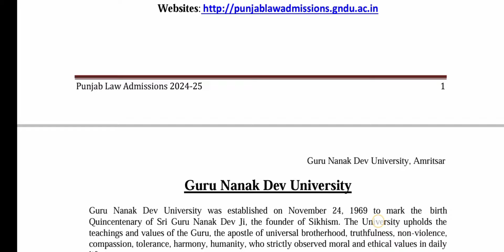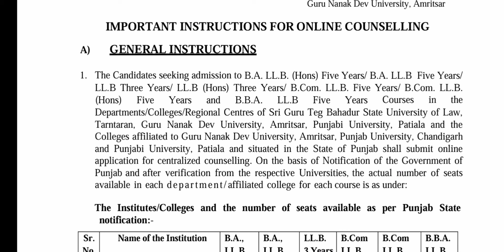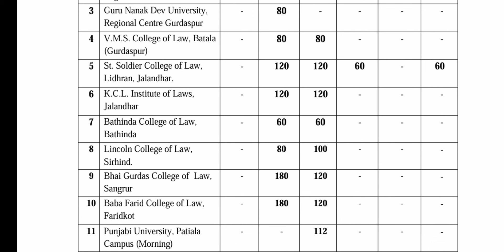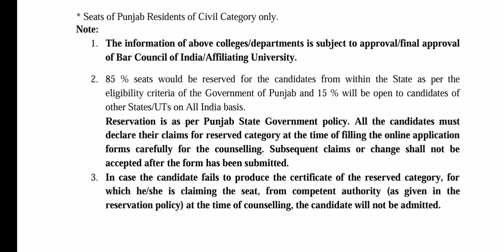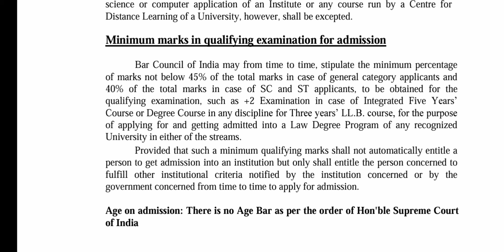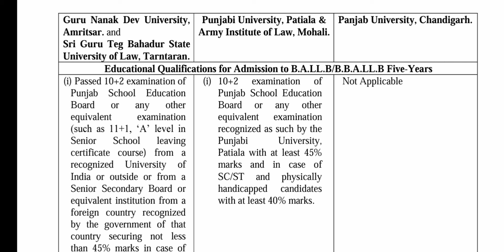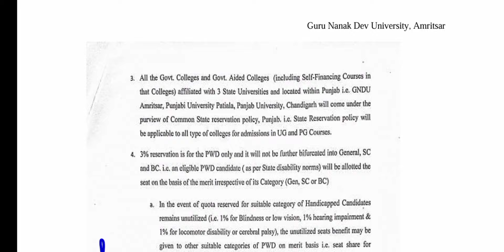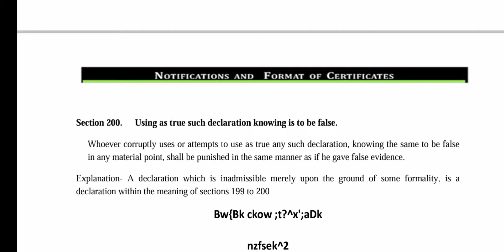GNDU BA LLB Admission 2024 - 2025 | Admission Process | Eligibility | Seats | Fees | Registration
New Session Admission 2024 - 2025

• Punjab Law Admission 2024
• Gndu Admission 2024
• Gndu BA LLB Admission 2024
• Gndu BA LLB 5 Years Course Admission 2024
• How to get Admission in GNDU BA LLB
• How to apply for GNDU BA LLB Admission
• How to fill Gndu Registration Form
• How to fill Gndu Admission Form
• Gndu BA LLB Fees Structure
• Gndu Registration Fees
• Gndu BA LLB Seats Available
• BA LLB Admission 2024
• Gndu Admission Process
• Gndu BA LLB Eligibility Criteria
• Gndu BA LLB Admission Process

✓ Gndu Admission
✓ Gndu Datesheet
✓ Gndu Exams
✓ Gndu Result
✓ Gndu News
✓ Gndu Notification